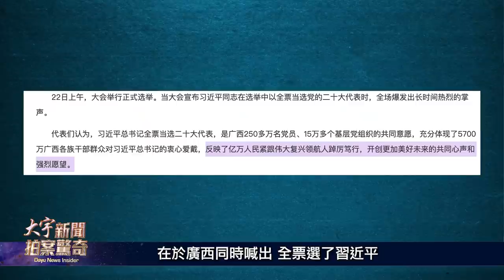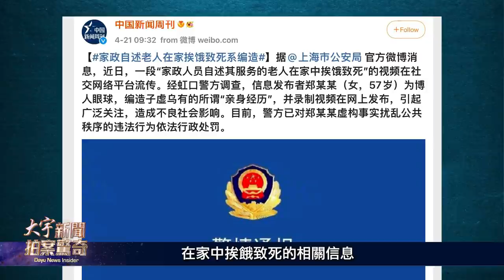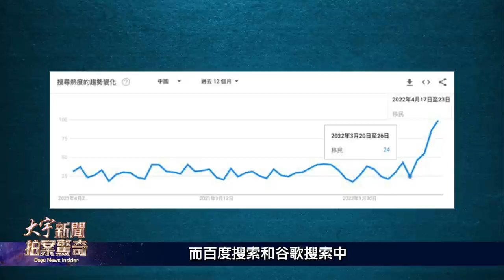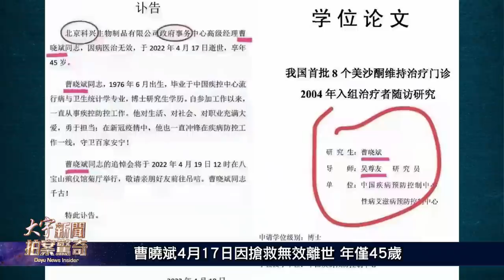全區強制搬家160公里！上海封控奇招頻現；習喊話白宮：不要把我扔進大海；三件“大事”因封控延期；習籌備20大，搜集“民意”，廣西官場勸進！長春野豬進城｜新聞拍案驚奇 大宇